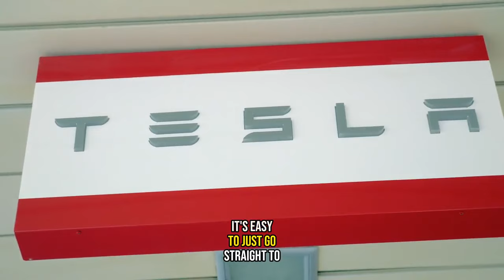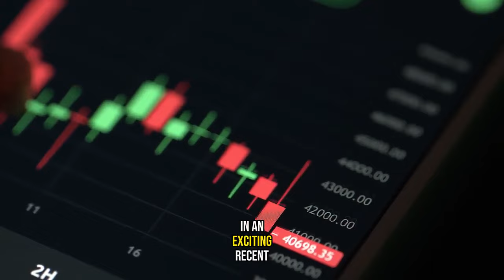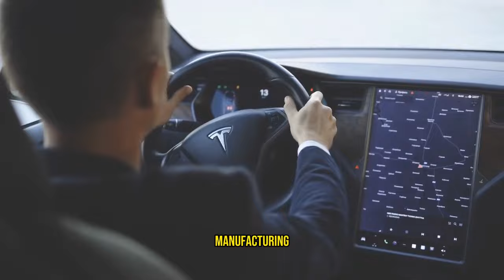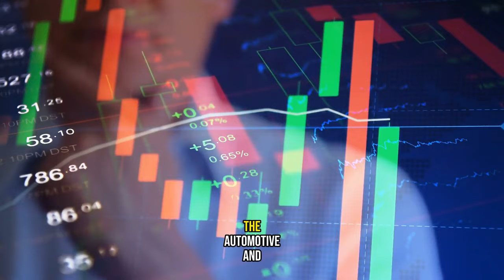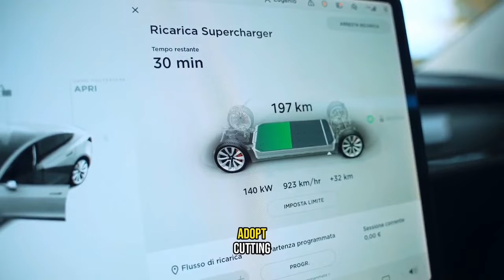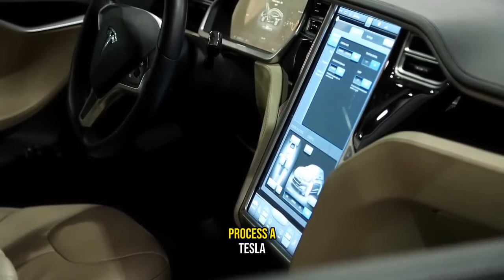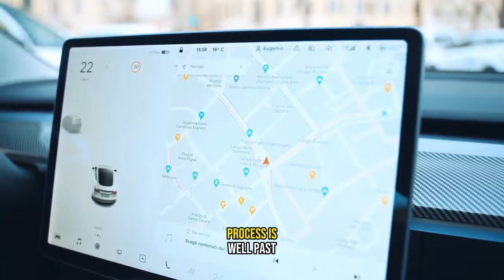5 Minutes Ago: Elon Drops BOMB on the Tesla Bot